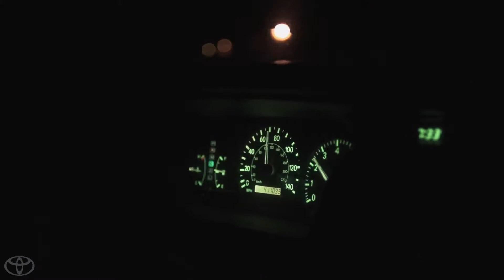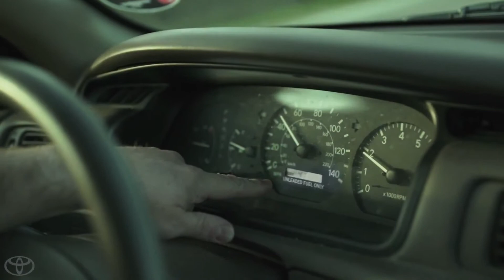Camry Effect Sean Cooley Always Gets Home in One - Carlock Toyota of Tupelo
The voice of "Kentucky." This is the story of one man's ongoing journey from the factory floor to his front door in a Camry with over 411,000 miles on it.

Carlock Toyota of Tupelo at 882 Cross Creek Dr. in Saltillo, Mississippi treats the needs of each individual customer with sincerity and detail. We know that you have high expectations, and as a car dealer we enjoy the challenge of meeting and exceeding those standards each and every time. Allow us to demonstrate our commitment to excellence!
As North Mississippi's largest volume Toyota dealership*, we offer the best in both sales & service. Enjoy a bag of popcorn and free soda or cup of Starbucks Coffee as you relax in our Movie Theater or enjoy our free video arcade while waiting for your vehicle to be serviced.